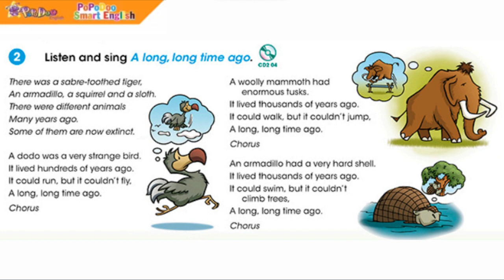Unit 3 - Lesson 4: 2. Listen and sing | GIVE ME FIVE - LEVEL 4